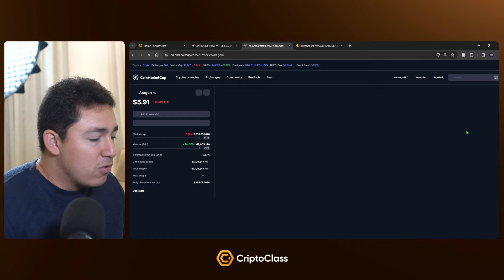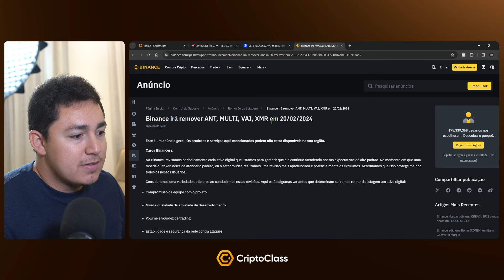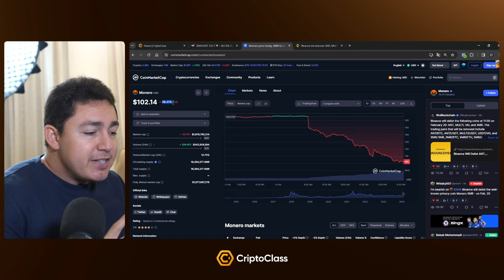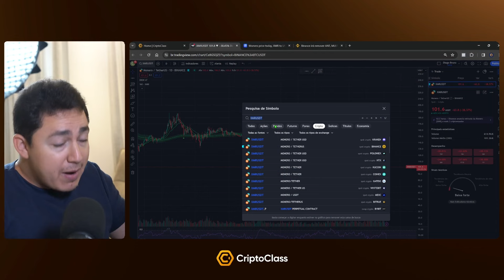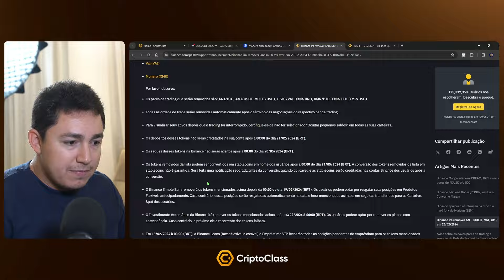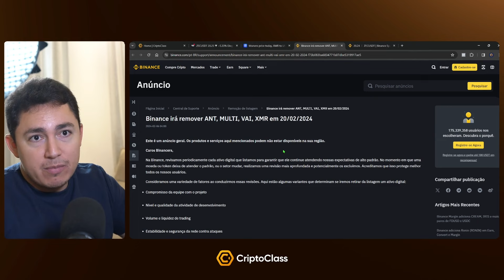Monero (XMR) deslistada da Binance! Oportunidade?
MESAS PROPRIETÁRIAS QUE EU UTILIZO PRA FAZER TRADE EM CRIPTOMOEDAS SEM ARRISCAR MEU CAPITAL ⬇️

▶️Crie sua conta na Crypto Fund Trade (CFT) e ganhe desconto de 7% na compra de qualquer teste:

▶️Crie sua conta na FTMO e ganhe desconto de 5% na compra de qualquer teste:

CORRETORAS DE CRIPTOMOEDAS QUE EU UTILIZO PRA INVESTIR E FAZER TRADE EM CRIPTOMOEDAS ⬇️